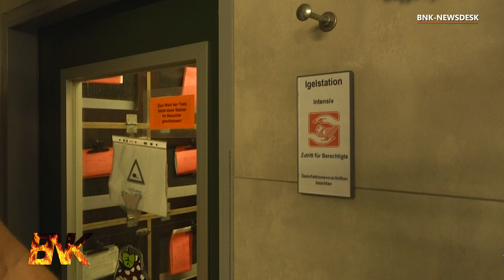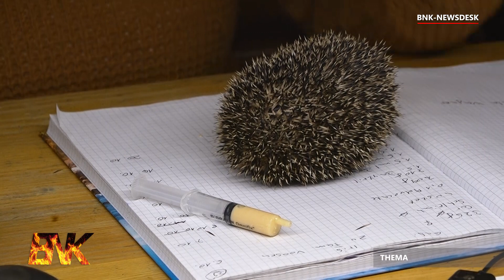Krefeld´s Igelretter | Nicht jeder Igel braucht menschliche Hilfe!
BNK-PD// Wir haben uns mit einem Experten des Tierheims und einer privaten Igelretterin getroffen. Die Experten kritisieren gut gemeinte, aber oftmals falsche, Hilfe für Igel.